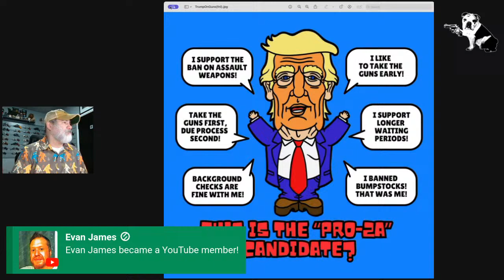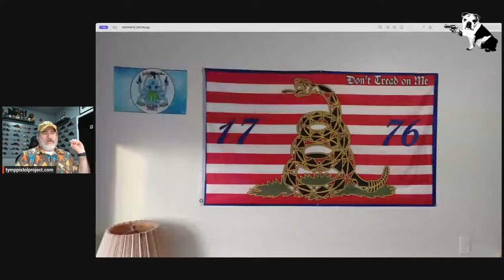Yankee's 'MURICA! Guns & Freedom Podcast!